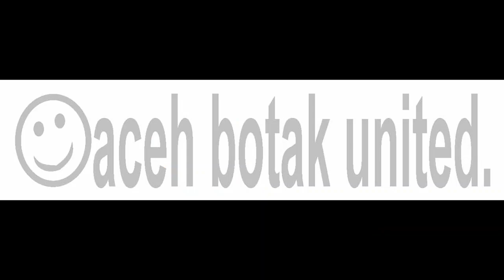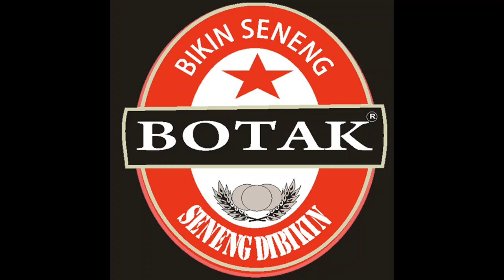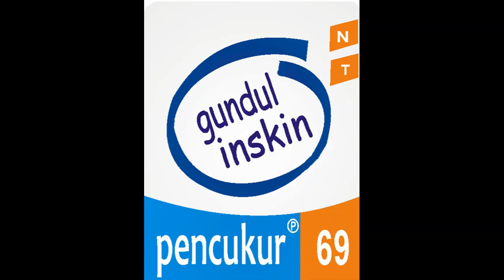AGENT SKINS VS URBAN BLUES | THE WILL TO LIVE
AGENT SKINS  VS URBAN BLUES